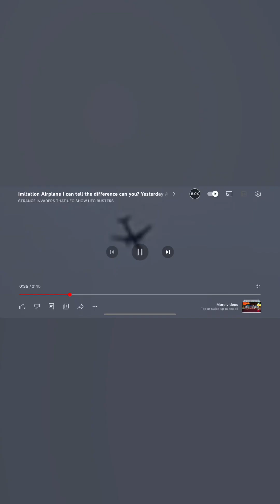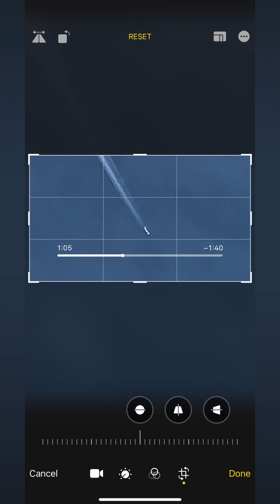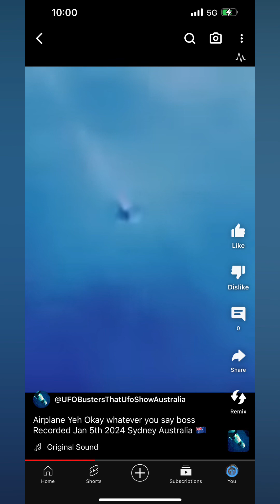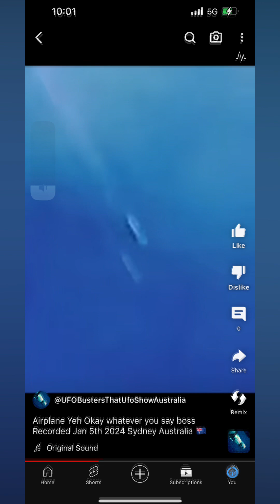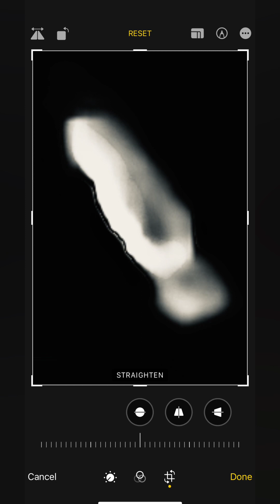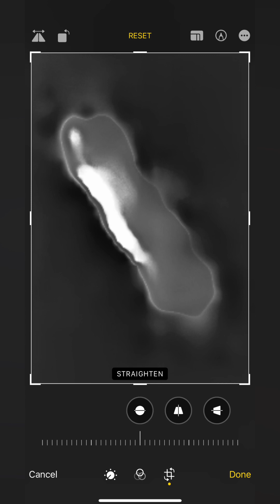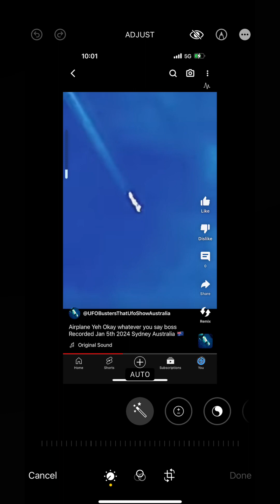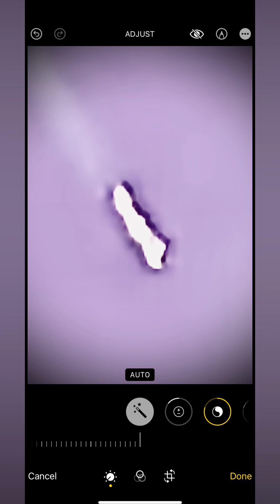U F O